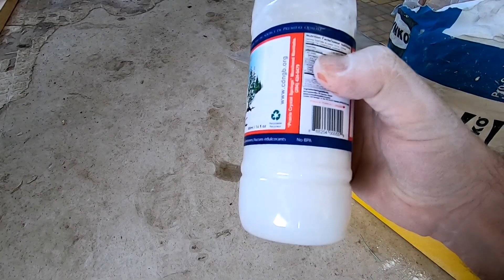Mixing Drywall Compound Powder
How to mix powder Drywall compound with a kitchen whisk. Works great with Fast Set / Hot Mud powder compounds / Drywall mud / Plaster.
Best for small batches when a drill isn't available.